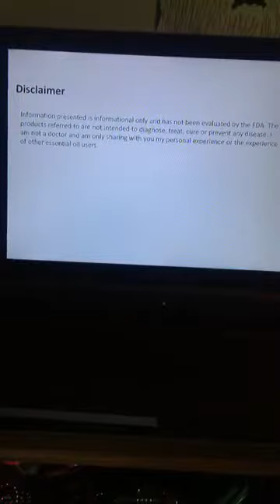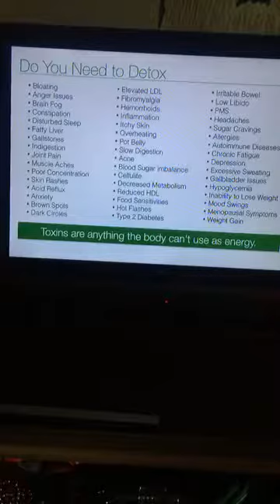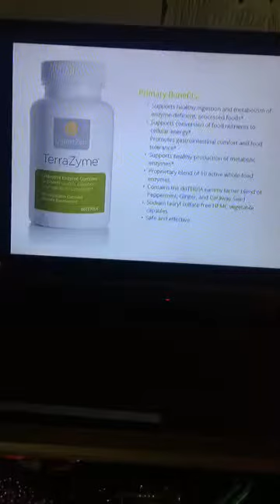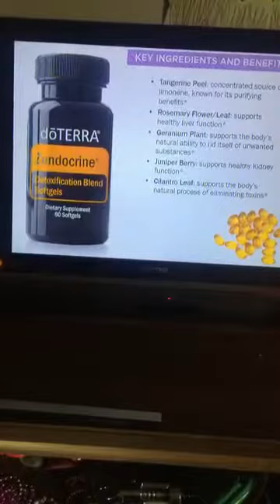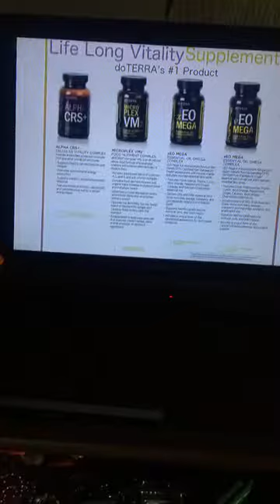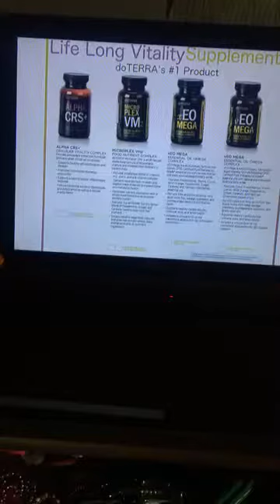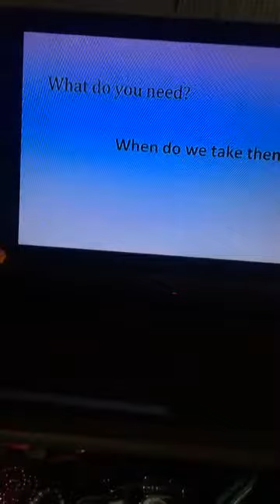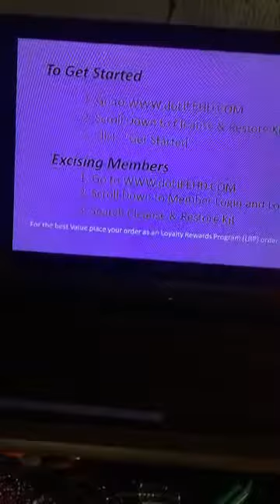Detox: Cleans and Restore class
Learn the benefits of cleansing the body from toxic build up.